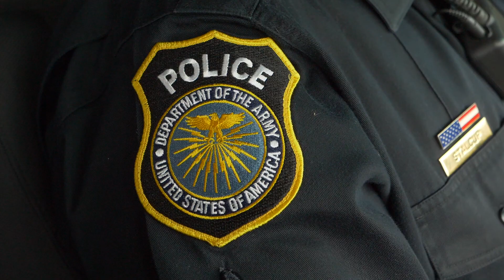Hardin County (Fort Knox) Local Heroes - Click It or Ticket :30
Seat belt public service announcements featuring state and local heroes -- law enforcement officers -- encouraging Kentuckians to buckle up.